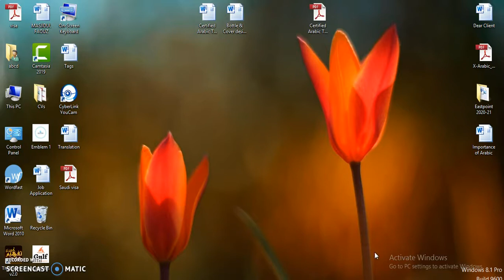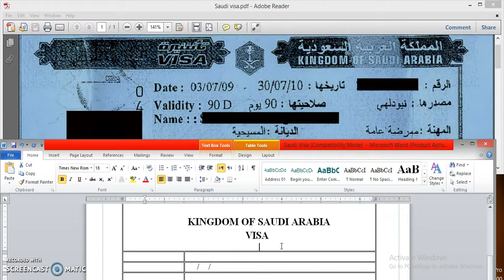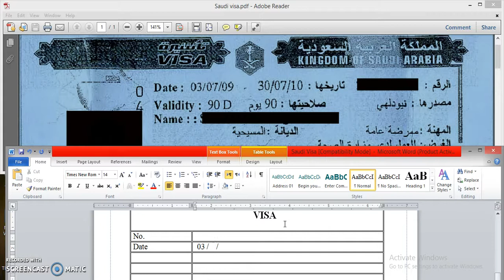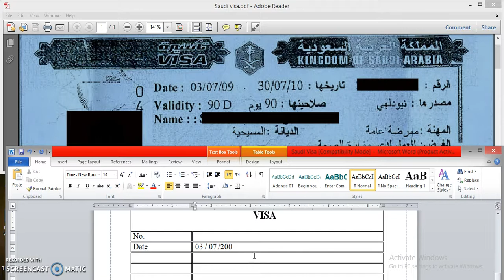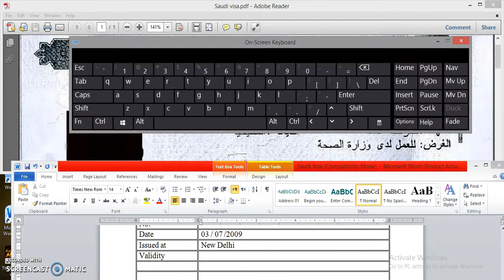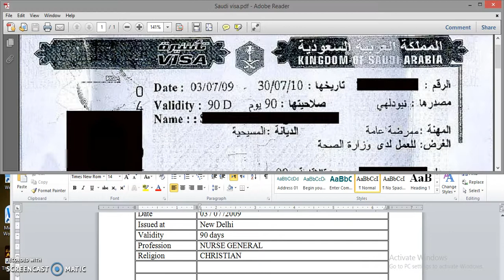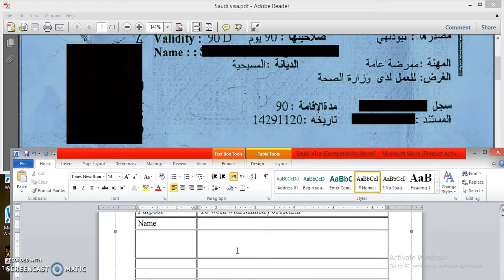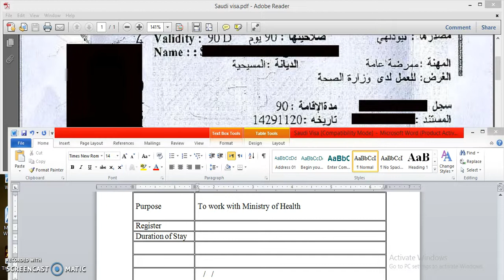Trnslation for Beginners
Dear Friends,

in this video, you are going to practice Arabic translation with a sample visa document.